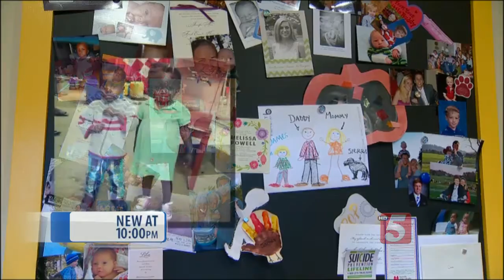Adoptive Families Left In Limbo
These days families across Tennessee seem to always have their minds in other places. Many can't stop thinking about the Democratic Republic of the Congo.